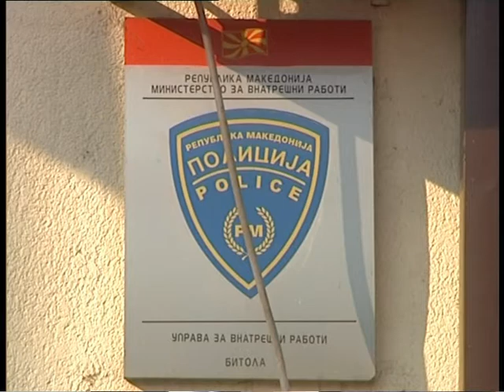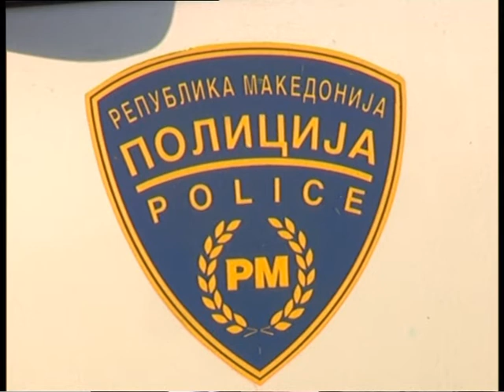TV TERA BITOLA Policijata go pritvori i ftoriot ucesnik vo lihvarstvoto so oblozuvalnicite 15 04 2011